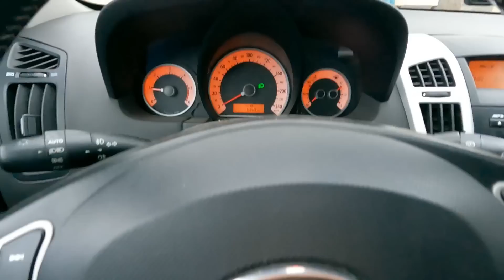Zaczynamy Przygodę z Ursusem 4X4 - Wesoły Transport z Podlasia - Niespodzianka!